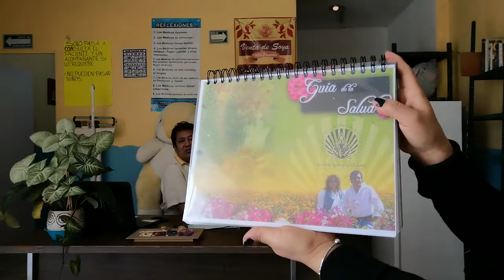RETINOPATIA Y CATARATAS, AYUDATE CON EUFRASIA Y ARANDANO.DOCTOR ANTONIO CHÁVEZ,PUEBLA,MÉXICO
ARANDANO Y EUFRASIA, LOS REMEDIOS NATURALES PARA LA RETINOPATIA Y CATARATAS, PRESENTACION DE UN CASO. DOCTOR ANTONIO CHAVEZ PUEBLA MÉXICO-junio-06-2022

INFORMES:
TELEFONO DE LA CIUDAD DE PUEBLA 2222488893
TELEFONO DE SAN MARTIN TEXMELUCAN 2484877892
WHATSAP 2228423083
ENVIOS DE MIS PRODUCTOS A USA MARCA AL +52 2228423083